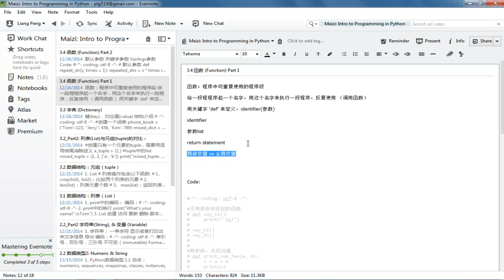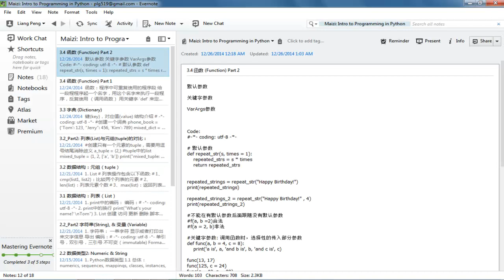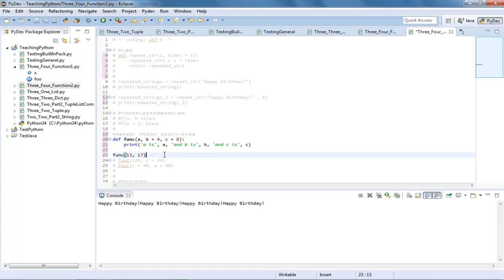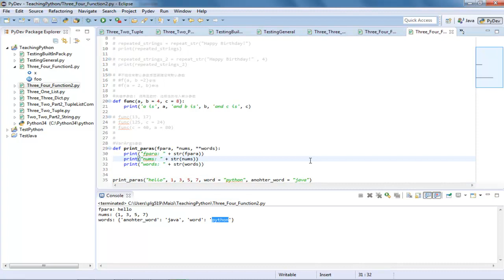Python语言编程基础12 函数Function2